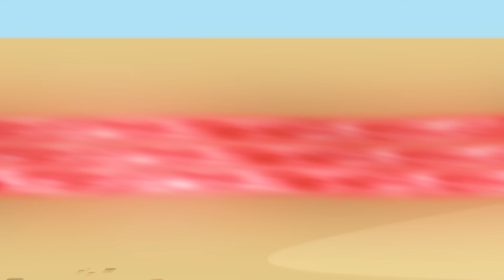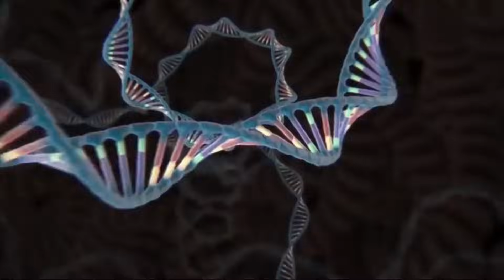SPIDERMAN DINOSAURS VS TEENAGE MUTANT NINJA TURTLES: Mutant Mayhem - Baby Turtles Take Time